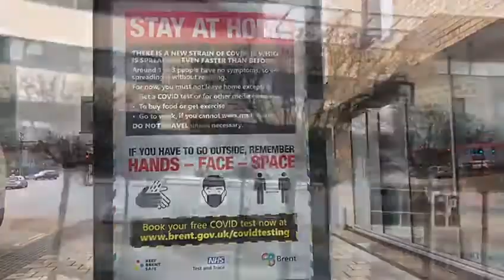Central middlesex Hospital |Wembley central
Hello Friends
This channel is a family vlog and will share you our journey to London and our daily routine . Will try to answer all of your questions with our best experience.

I will be happy to help student visa, spouse with my experience and help to those who are trying to come to London.

Thanks for your Love . We are new here and looking for your full support to grow.